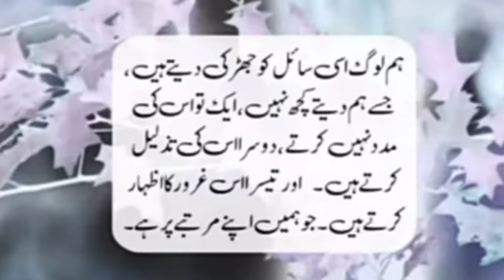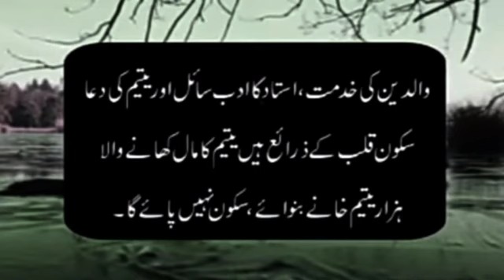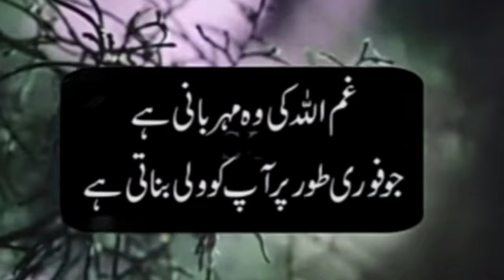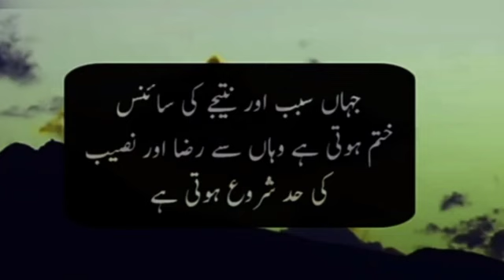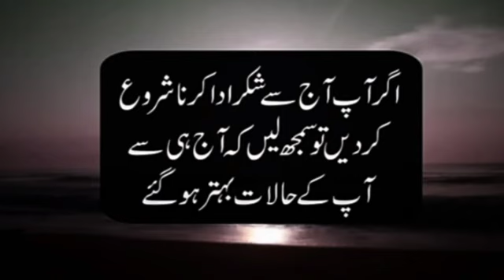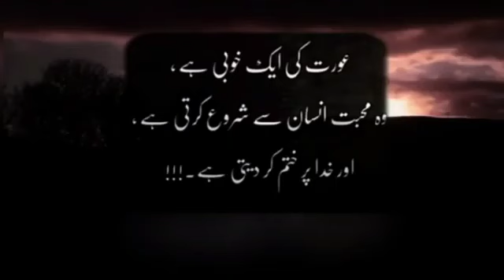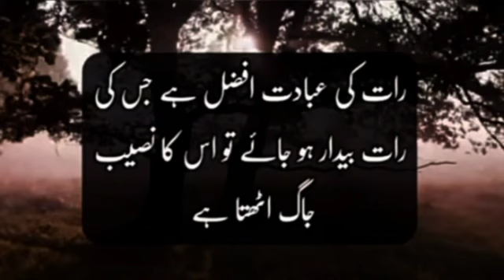Apka naseeb jagny wala ho to sab sa phaly allah apko # Quotes about allah Wasif Ali wasif Naseeb